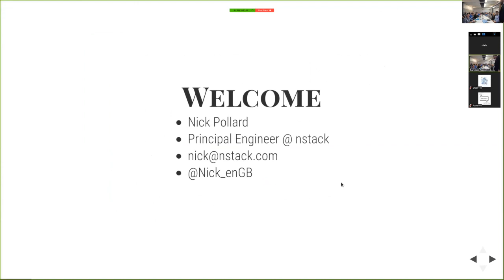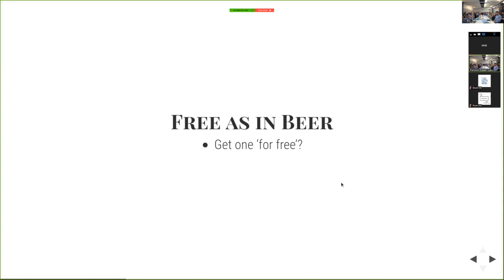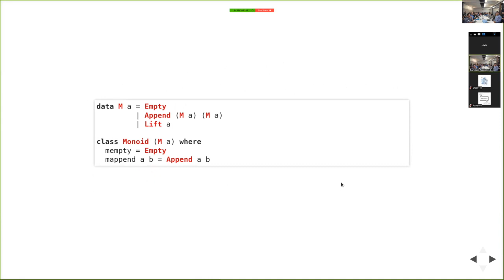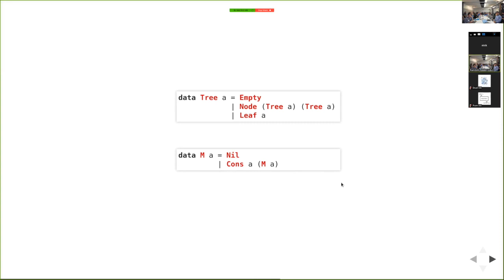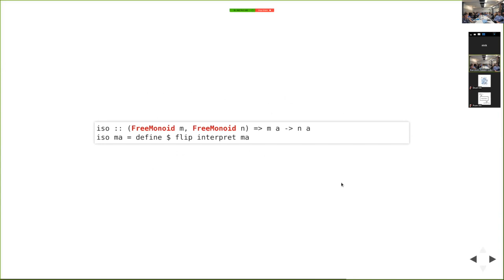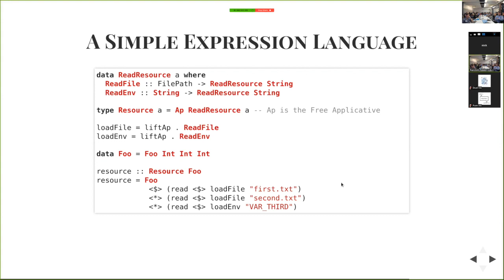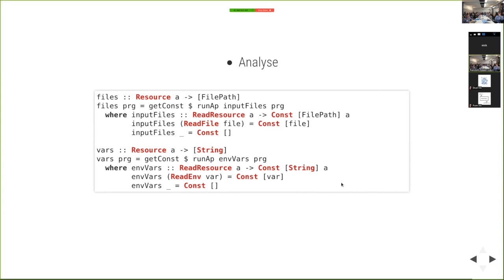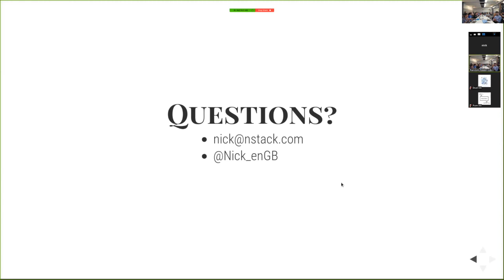Nick Pollard: Free objects (eg. Free applicatives, free monoids)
Presented at BayHac 2018